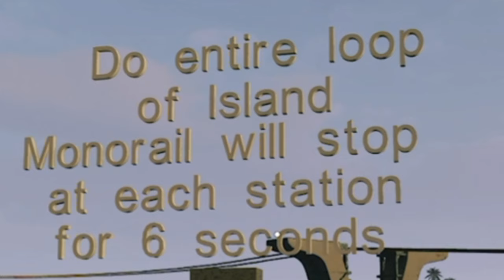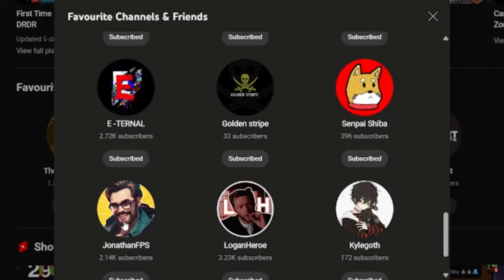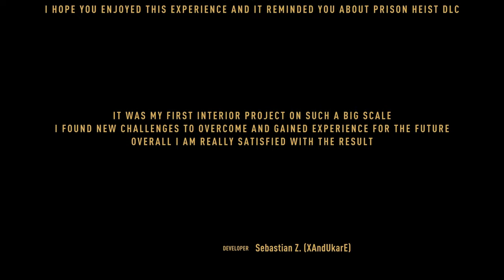My Future With DYING LIGHT 2? (Community maps)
Dying Light 2 has been such an experience for 2024 and hey don't worry Dying light content for 2025 is going to be better!